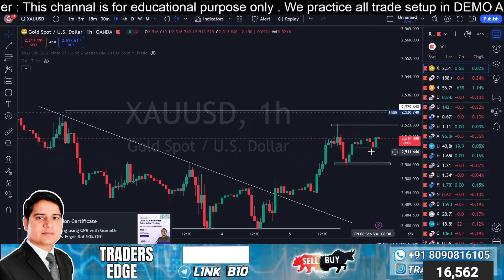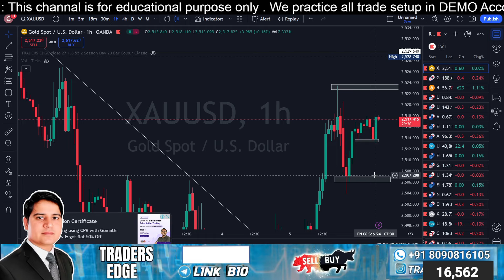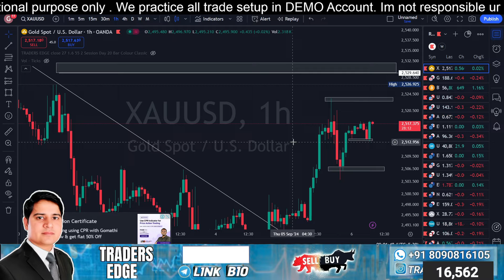xauusd Daily Analyisis | gold Live Analyisis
xauusd Daily Analyisis | gold Live Analyisis  | @tradershruti@traderedge_official
XAUUSD Analysis Today Hindi | gold Forex Forecast Urdu | gold weekly forecast | Traders edge

Your Query : -
xauusd live
traders edge
forex live
gold live trading today
trader edge
live xauusd trading
xau usd live trading
live trading gold
xauusd live trading today
traders edge live
live trading
trading edge
gold live trade
live xauusd
forex trading
forex live trading today
forex trading
forex trading live stream
xauusd
xauusd live
forex live
crypto katta
goldm live trading
xauusd analysis today urdu
analysis in hindi
today live analysis xauusd
weekly forex forecast in xau/usd
gold analysis today urdu
gold analysis hindi
gold analysis today
eurusd today analysis hindi
forex gold analysis today
day trading
trading live
trading course
live forex trading new york session
trading
new york live stream
live forex
forex trading for beginners
xauusd trading
trading live london session
forex live stream
crude oil
crude oil trading
gold trading
crude oil price
commodity trading
trading
gold trading strategy
crude oil signal
oil trading
gold analyisis
forex strategy
xauusd live signals
gold
crude oil trading for beginners
crude oil training
crude oil live trading today
crude oil trading in angel broking
gold price
day trading crude oil for beginners
how to trade crude oil
intraday trading
Traders edge
live trade
akmal forex live
akaml forex
mcx crude live trading
crude oil
April Live Crude Oil And Gold | live trading gold | forex live trading |
mcx crude oil
crude oil trading kaise kare
crude oil intraday level
crude oil mcx live today
forex trading
forex trading live
mc intraday levels
gold live forex
forex live stream
traders edge live
crude oil live
crude oil live today
crude oil trading gold
mcx live trading
mcx & forex live market trading
pm small trader live
live commodity trading
xauusd forecast
Bitget
Mcx live
mcx gold
xauusd live analysis
live forex signals
xauusd scalping strategy
live forex stream
live xauusd
gold xauusd live
xauusd live chart
xauusd analysis today
usoil
forex forecast today urdu
gold analysis today hindi
forex forecast hindi

About
Hello friends.
I hereby welcome you all in the Traders Edge channel. This channel contains videos on Option Trading, trading strategies, Live Trading Learning  , intraday stocks selection, trading psychology, money management risk management, technical analysis and intraday trading strategies for beginners.